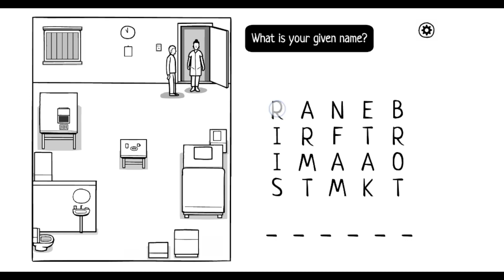The White Door Day 1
--We pass one of the best brain games of the mind The White Door--

In this short video you will see step-by-step through the The White Door

Welcome to YouTube Channel Mr. How To

Here you will find the passage of many logic games, games to enhance your IQ 🧠
I try to make each video clip as short as possible in order to save your time ⌛

Each game on my channel is divided into a video:
7 Days
One video of all days

If you notice a mistake in any of the videos, be sure to write in the comments below the video, I will try to give you an answer as soon as possible to complete the level.

Write in the comments which logical games you would like to see on the channel ✍️

--You can find more logic games on my channel--